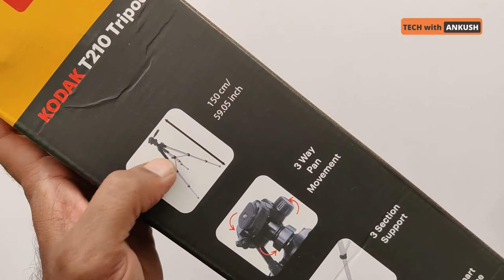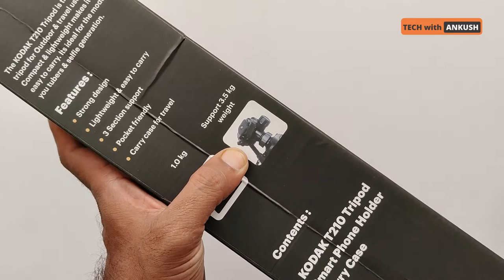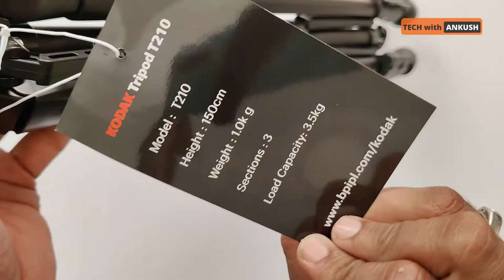Best Tripod for YouTube Videos | Kodak T210 Tripod Review in Hindi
Here it is - the only Hindi review you will ever need for Kodak T210 Tripod Review. This video includes the review for Flipkart packaging, Unboxing of Kodak T210 Tripod and also it’s completely honest review from my side.

1) Green Screen
2) Studio Lights
3) Ring Light
4) External Mic 1
5) External Mic 2
6) Keyboard
7) Gimbal